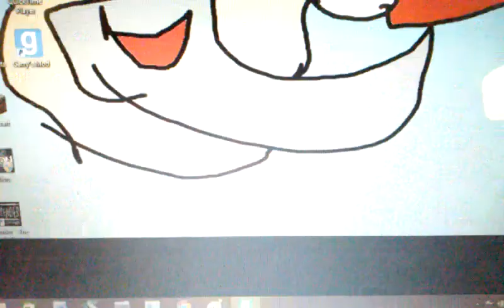FNAF 2 PUPPETS EVERY WHERE!!!!!!